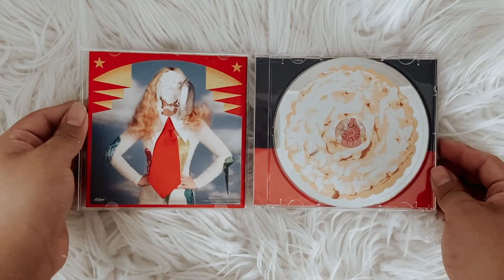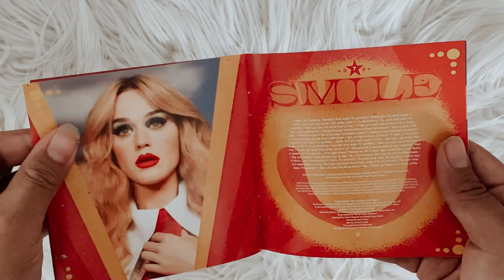katy perry - smile (cd unboxing) | target exclusive